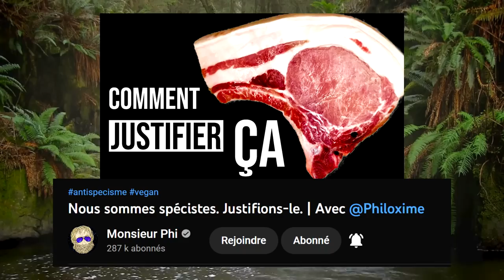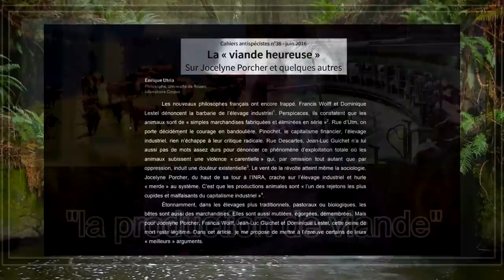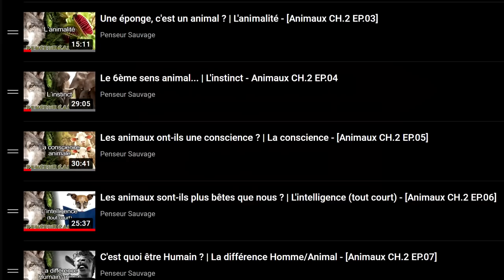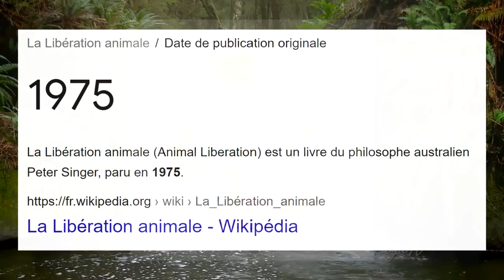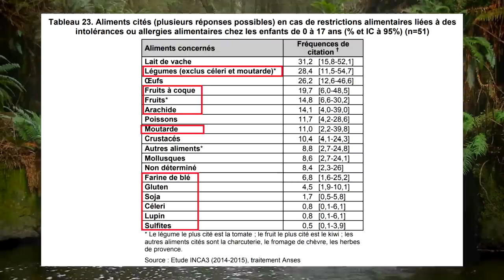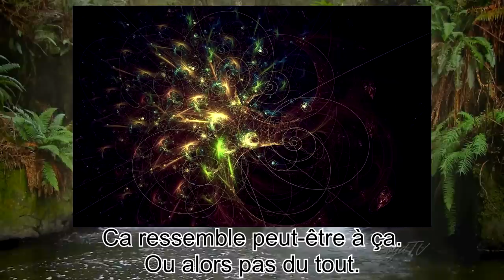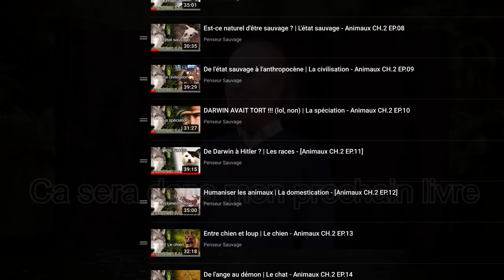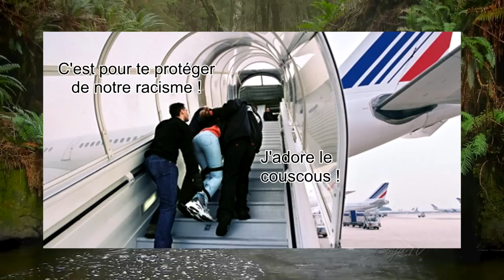Sommes-nous spécistes ? (réponse à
Pour répondre à la récente vidéo de @MonsieurPhi en feat avec @Philoxime, on va réexaminer si la notion de spécisme est réellement pertinente et propice pour articuler notre relation aux animaux non-humains.

Et la réponse, c'est non. En tout cas pas si on tient à cette relation.

00:00 Intro
01:20 L'erreur fondamentale de l'antispécisme
07:50 L'impact sur son développement
11:05 "C'est pas ça l'antispécisme"
14:38 Le puritanisme antispéciste
16:08 Conscience individuelle vs Choix politiques
17:45 L'utopie vegan
19:10 50ans d'antispécisme, bilan ?
20:40 L'espoir welfariste
22:52 Mais si le welfarisme est spéciste ?
24:34 La critique de la justification indexicale
28:34 L'analogie des Overlords
29:41 Reformulons l'analogie
33:13 Posons la bonne question
35:42 Idéal VS réalité
37:45 Conclusion
40:31 Le prix de l'abolitionnisme
44:16 outro